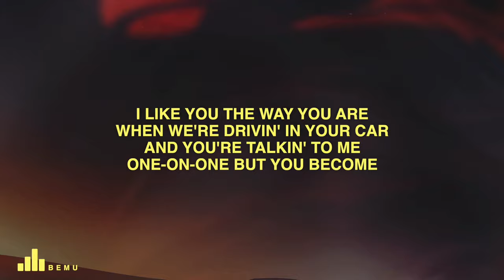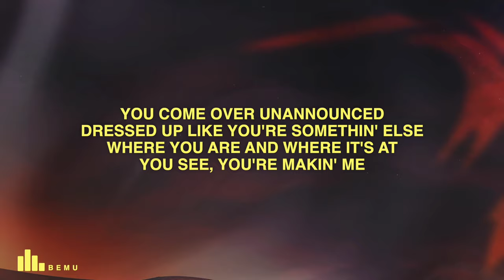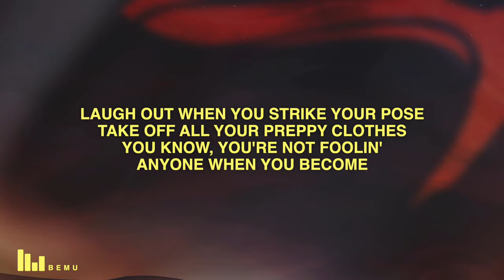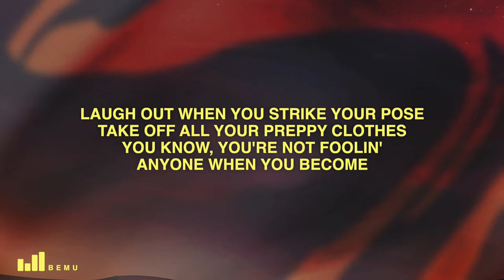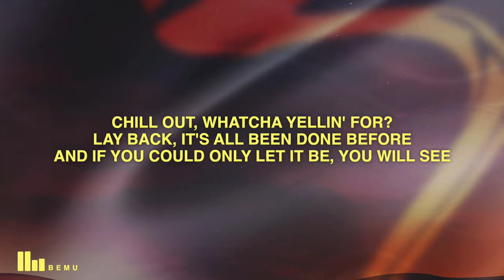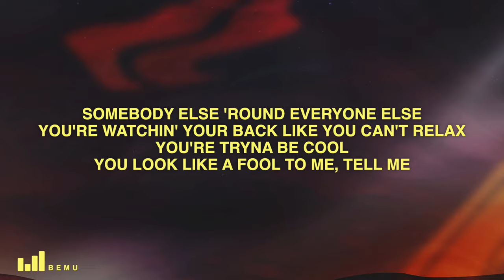Avril Lavigne - Complicated (Lyrics)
🎤 Lyrics: Avril Lavigne - Complicated

[Intro]
Uh-huh, life's like this
Uh-huh, uh-huh
Uh-huh, uh-huh
That's the way it is

[Pre-Chorus]
Tell me

[Pre-Chorus]
Tell me

[Pre-Chorus]
Tell me

Did you enjoy Avril Lavigne - Complicated (Lyrics) on the bemu channel?